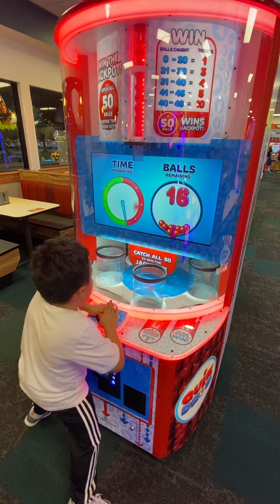Chuck E. Cheese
Night out with my dad